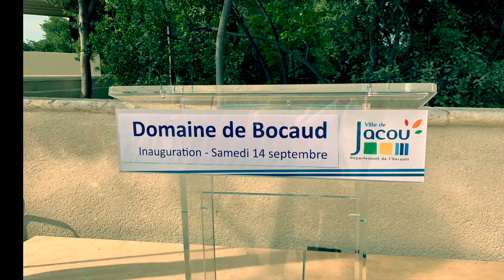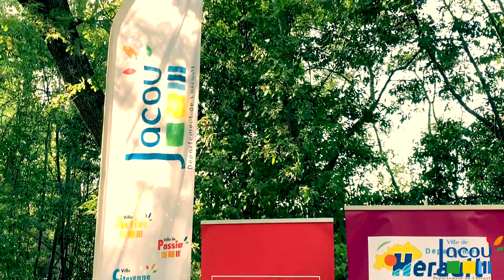Inauguration du domaine de Bocaud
C'était l'évènement incontestable de cette rentrée 2019 à Jacou : l'inauguration du domaine de Bocaud réhabilité et de la nouvelle place de village du cœur de ville !

Un projet unique qui rime avec histoire, patrimoine, culture, accessibilité et services municipaux. Envie d'en savoir plus ? Nous vous invitons à venir découvrir la nouvelle place du village située à l'entrée du domaine, le jardin classé et un bâtiment réhabilité qui abrite notamment une nouvelle médiathèque municipale de près de 500 m²  et des services municipaux accessibles à toutes et à tous.